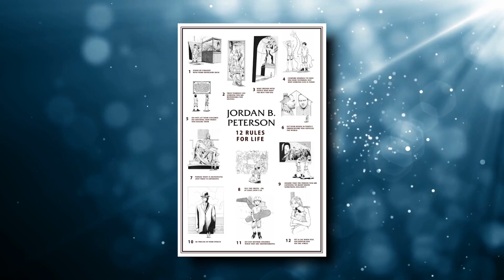Jordan Peterson's BEST Moments Of His Career So Far..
Welcome back to Motivation Culture, today on the channel we are going to check out Jordan Peterson's best moments of his career. Dr. Jordan B. Peterson has taught me a hell of a lot. It’s no bloody joke, seriously. He did. My understanding of life, psychology, philosophy, politics, history, my past, my future, my faults, goal setting, religion, relationships, lobsters, language, and social justice warriors is radically different now than it was a few years ago, and that is all thanks to good ol’ Dr. Peterson. But that’s actually just the tip of the iceberg. Peterson changed my life way beyond making me merely sound smarter in conversations. The Observer says he’s “The closest that academia has to a rock star,” and the data backs this up. He is most famous, however, for his YouTube channel, which boasts 1.4 million subscribers. Jordan Peterson is a dazzling, electrifying, charismatic, and profound public speaker who has spent a lifetime thinking about the ideas he discusses. Let’s find out Jordan Peterson best moments:

A Step-By-Step System for Changing the World (Roughly Speaking) Jordan Peterson’s practical philosophy and action plan for changing the world begins by sorting yourself out first. The video is like the Jordan Peterson “sort yourself out” starter pack. It contains great book recommendations. Note, this and many of his public talks and lectures are available on the Jordan Peterson podcast—definitely check that out if you’re more of a podcast person than a YouTube person. The Most Viewed Jordan Peterson Interview on the Internet (11.5 Million Views) This video, perhaps more than any other, introduced Jordan Peterson to the mainstream viewer. Cathy Newman, a Channel 4 interviewer, attempts to debate Peterson on the gender pay gap, campus protests, and postmodernism by trying to put words in his mouth. When Peterson makes a point, Newman has a habit of replying with “So you’re saying… [inserts something Peterson did not say].”